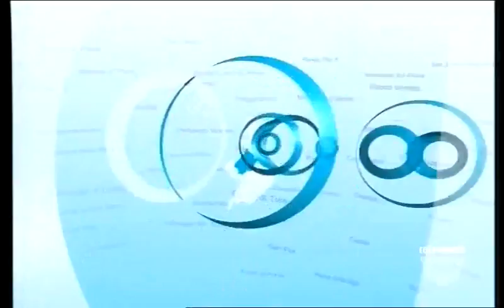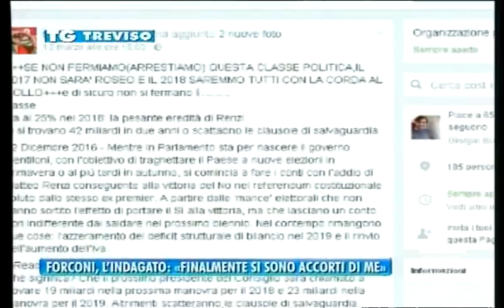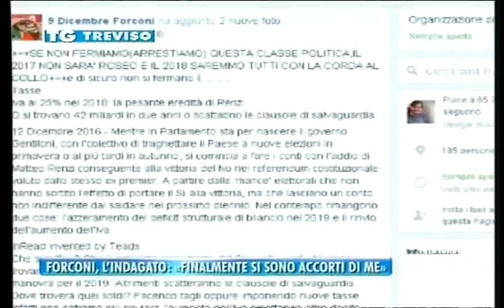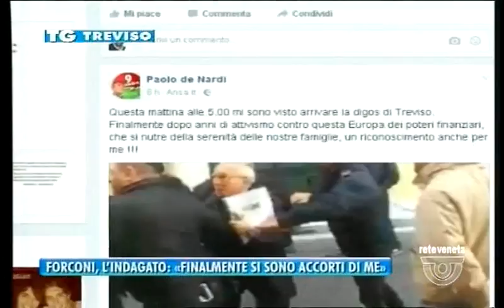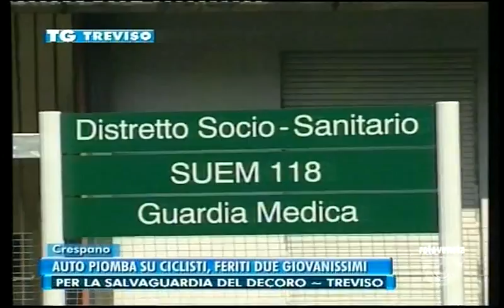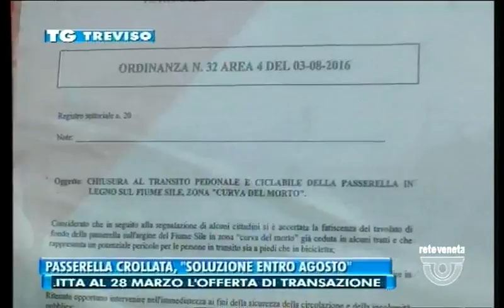TG TREVISO - Edizione completa di mercoledì 22 marzo 2017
TG TREVISO - Edizione completa mercoledì 22 marzo 2017